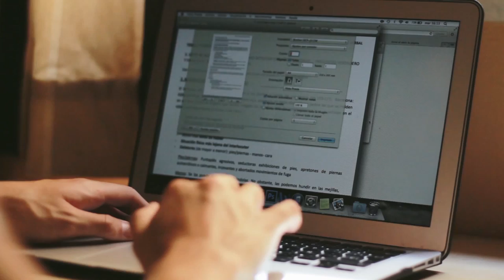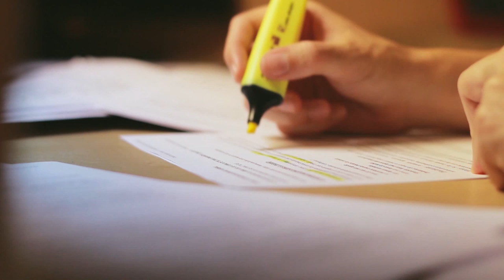Another day studying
¿Qué hay más triste que estudiar por el día de tu cumpleaños? Muchas cosas se podrían decir pero bueno, el caso es que he llegado a este grandioso examen muy saturado y para despejarme un poco decidí grabar este mini video.

Tardé una hora grabando y otra editando. Me vuelvo al estudio, hasta la próxima.

Editado en Adobe Premiere Pro CS6.

Grabado con Canon EOS 600D / T3i con los objetivos:
- Auto Revuenon MC 50mm 1.4 pk mount
- Auto Chinon 28mm 2.8 M42 mount
- Samang 8mm 3.5